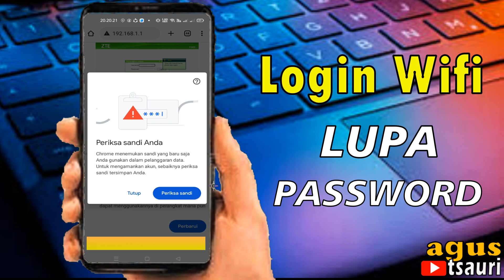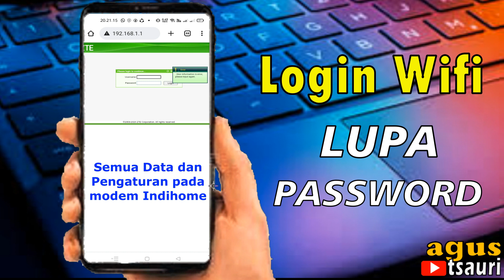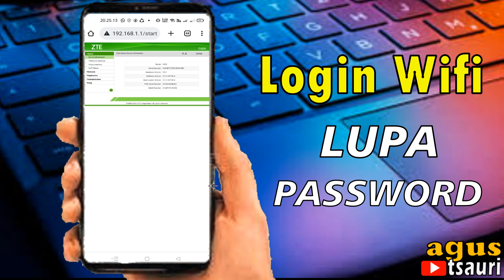Cara Mengatasi Lupa Password Wifi Indihome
Indihome sudah banyak digunakan bukan hanya dikalangan industri atau perkantoran bahkan sudah ke rumahan. Lupa password wifi indihome seringkali terjadi dan membiuat penggunanya kesulitan untuk mengkases admin Wifi Indihome

Berikut kami bagikan tutorial cara akses wifi indihome dan cara mengatasi apabila Lupa Password Wifi Indihome